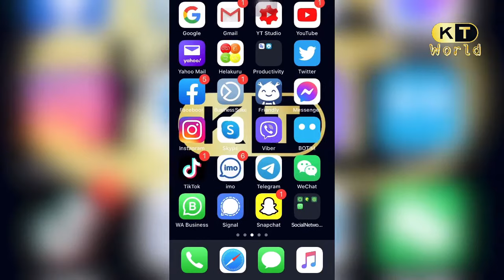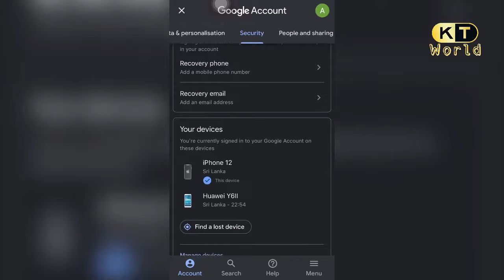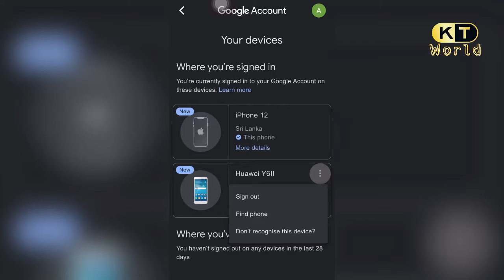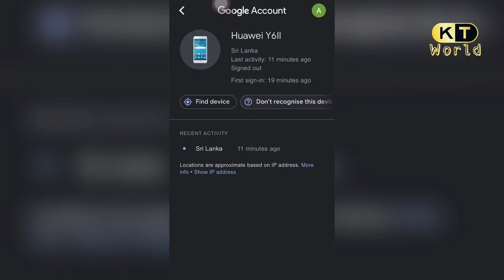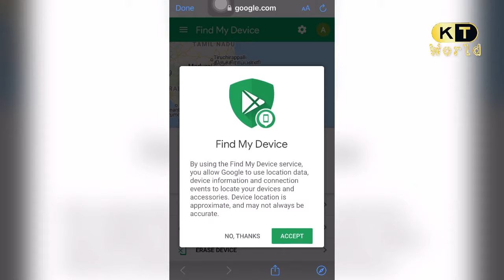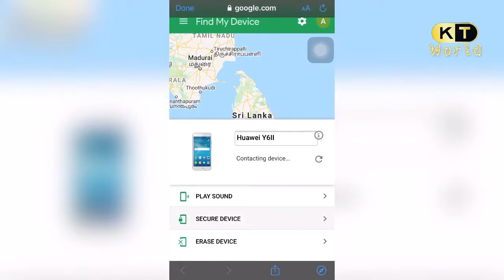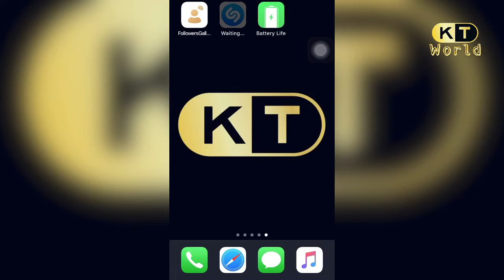ඕනම phone එකක් hack කරමු. app ඕනි නෑ. |සිංහලෙන් 🇱🇰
sinhala
srilanka
hack
sl
gmail
photoshack
gmailhack